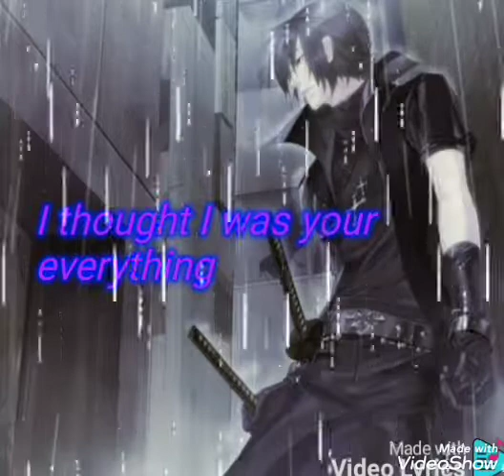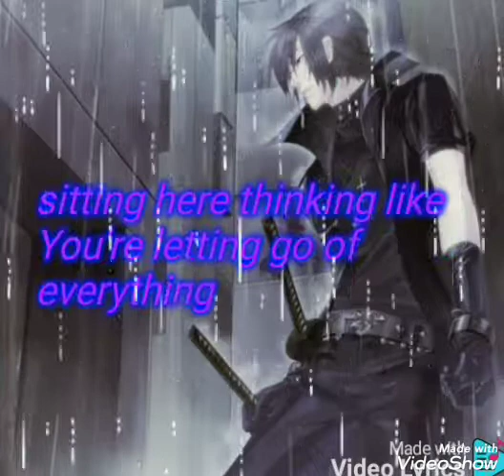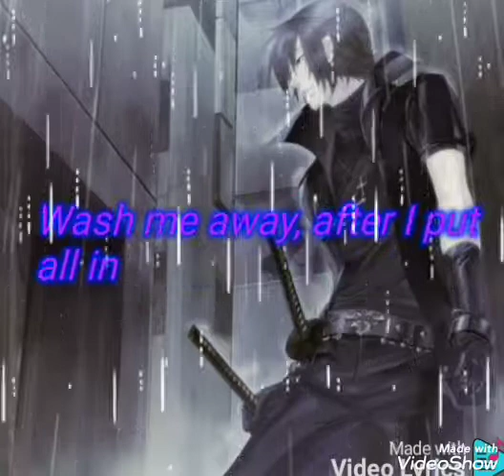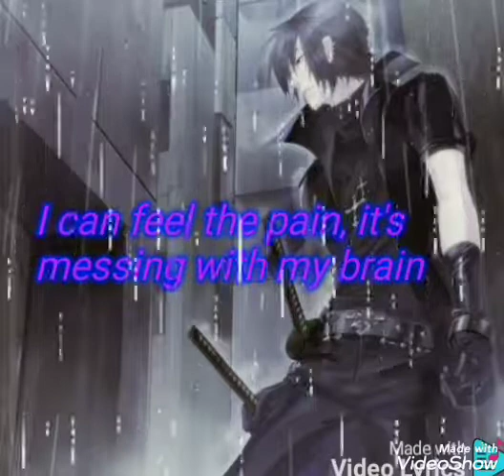I Can Feel The Pain -Ryland Thompson (Lyrics)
Lyrics:
You asked for my attention so
I gave you all of it and
Now you wanna throw it away
How did I get in this position?
Now we're standing at a distance and
I'm trying to comprehend it but
How can I if you don't understand
What you put me through

You're letting go of everything
I thought I was your everything
Baby I was speaking right but you're making it difficult
Don't know how I could deal with this hurt
How could you do this to me? erase all our history?
You put me through this misery
Now only thing that I can see, I can see

It's going down the drain, it's going down the drain
I can feel the pain, it's messing with my brain
I can hear the drip, drip, drip, drip, drop
Don't you hear the drip, drip, drip, drip, drop

I remember when we used to kiss and
And cuddle up and cuddle but how come we can't do that no more
'Cause it's long gone & it ain't coming back, no
Did it ever occur to you that I'd be trippin' missing you
After seven months out the door

and I still live in the past
sitting here thinking like You're letting go of everything

I know you hear the rain drops
'Cause they're fallin', equivalent to my tears of?
Wash me away, after I put all in
Wash me away, wash me away